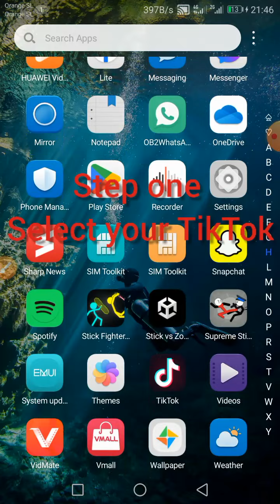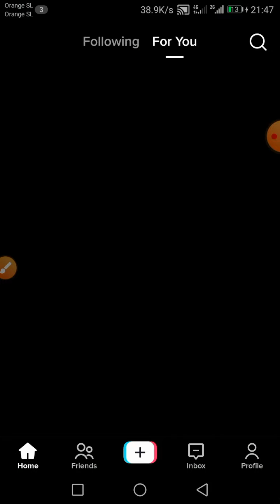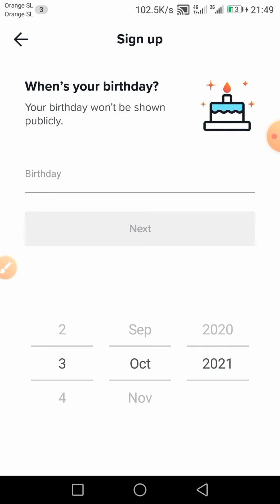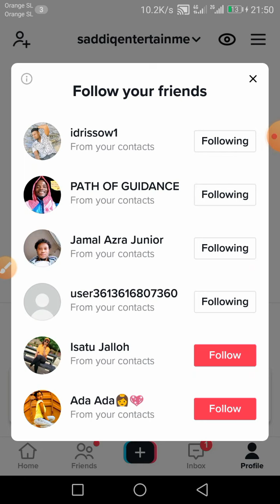How to create a TikTok